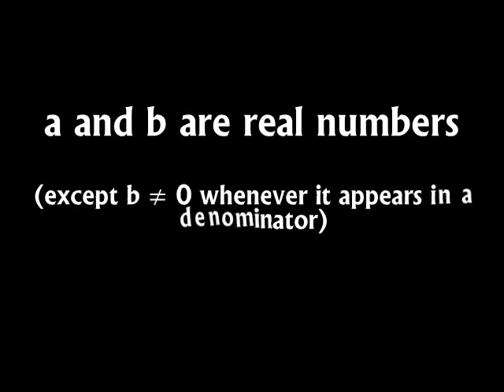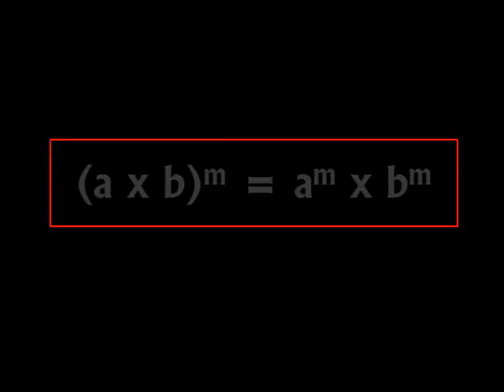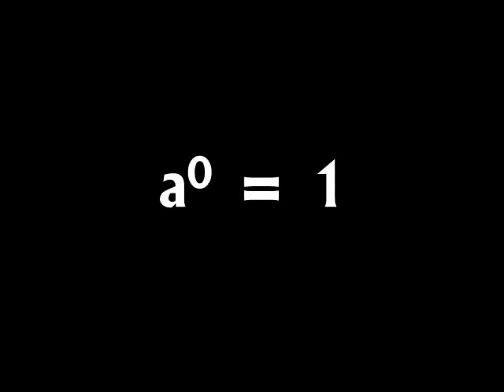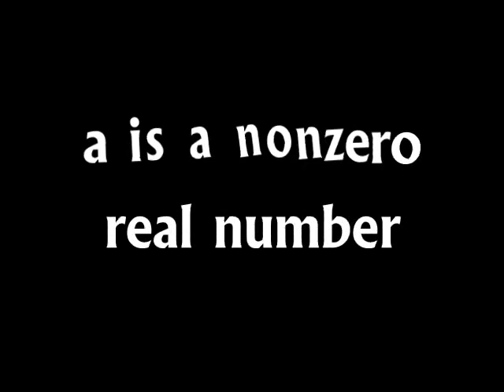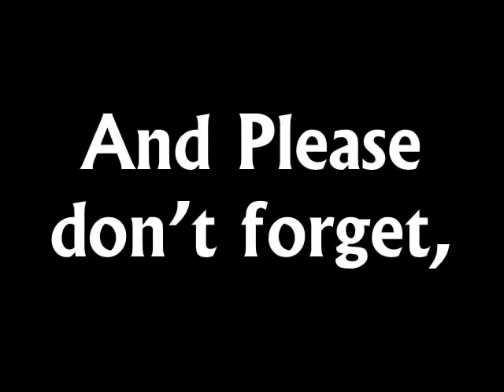the property of exponent